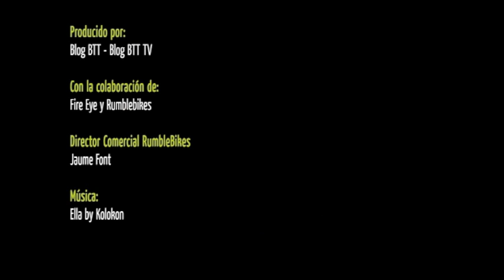Fire Eye 2012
Encuentra todas las novedades que Fire Eye trae en su gama 2012.  Pedales para Dirt, Kits single speed, sillines pivotales, ruedas a la carta y mucho más.